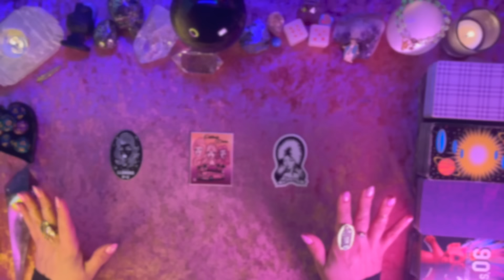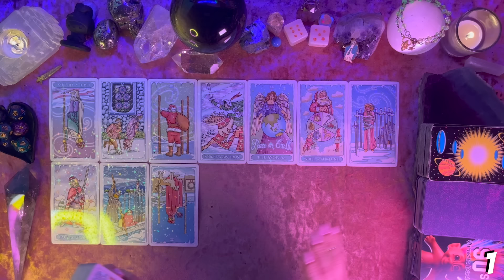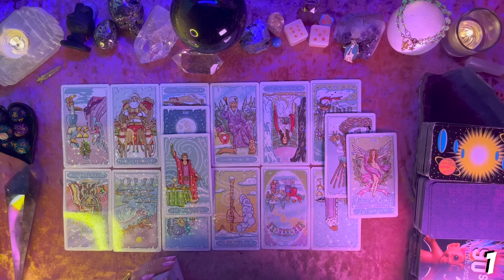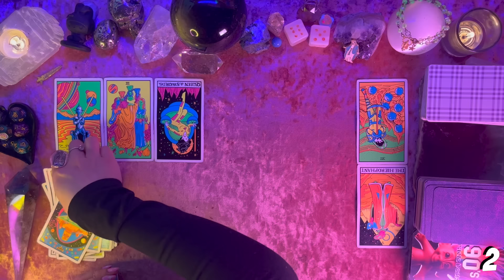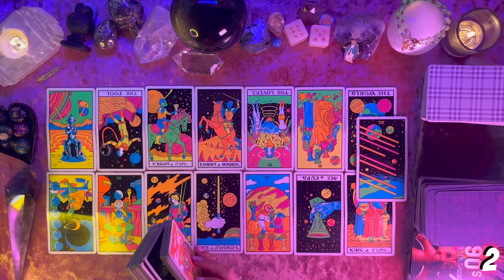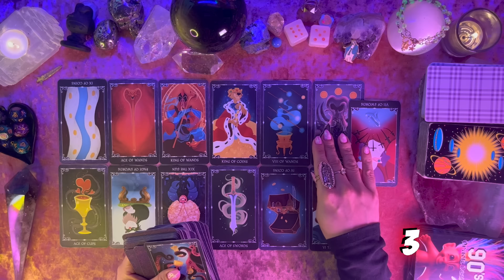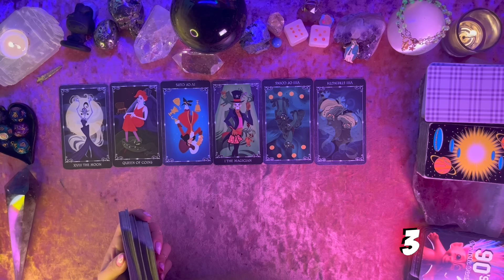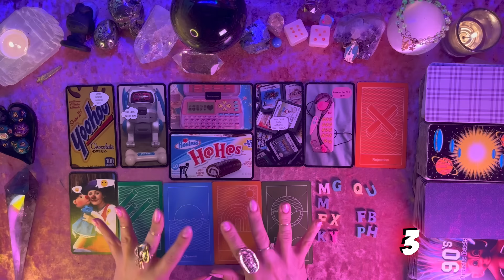💭Incoming Messages! Who's About to Reach Out and Why?💭 Tarot Pick a Card Reading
Hello Friends! 💕

In today's tarot reading we're looking into who's going to be reaching out to you and WHY!?

Timestamps:
00:00 Intro
01:16 Pick a Group
01:25 Group 1
27:03 Group 2
49:04 Group 3